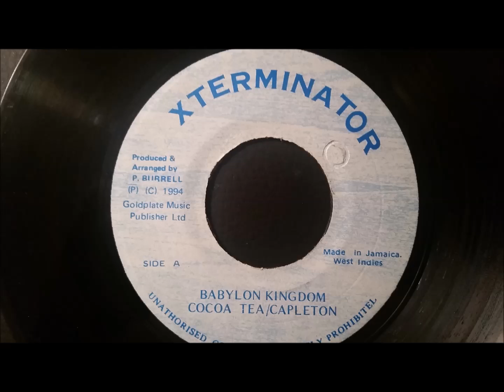Cocoa Tea and Capleton - Babylon Kingdom - Xterminator 7" 1994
Cocoa Tea and Capleton
Babylon Kingdom
Xterminator 7" 1994